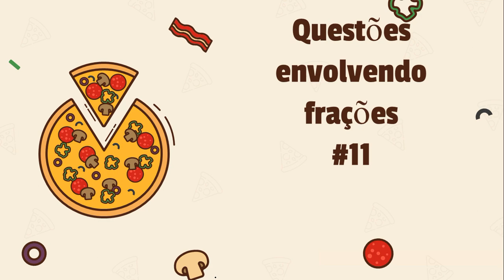Questões envolvendo frações #11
O salário atual de Aldo equivale à 5/7 do salário de Bruna, entretanto, se
Aldo tivesse um aumento de R$ 400,00 passaria a ter um salário igual ao de
Bruna. Nessas condições, o salário atual de Aldo é igual a